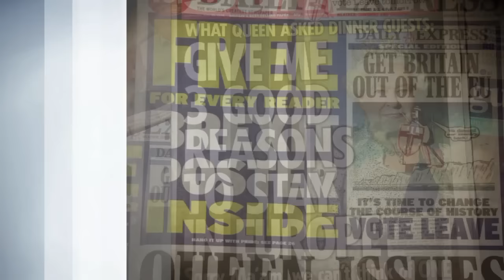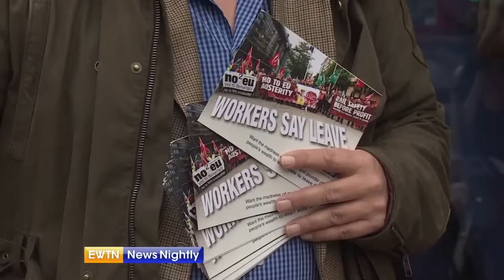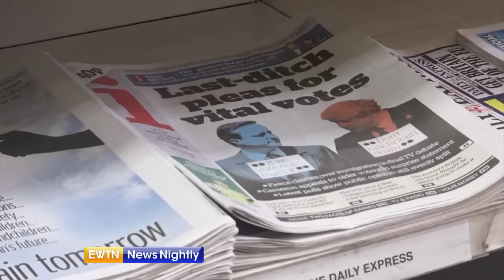EWTN News Nightly - 2016-06-22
Dueling speeches from Donald Trump and Hillary Clinton today – Chief White House Correspondent Lauren Ashburn and Capitol Hill Reporter Jason Calvi report. House Republicans unveil a new proposal to repeal and replace Obamacare – we’re joined by health care expert James Capretta. Tomorrow, British voters weigh in on whether the U.K. should leave the European Union – Wyatt Goolsby reports from the British Embassy in Washington, D.C. Pope Francis invites a dozen refugees to join him on the steps of St. Peter’s Basilica – Catholic News Agency’s Alan Holdren joins us from Rome with more. An Air Force veteran says he was assaulted and kicked out of a ceremony over the use of the word “God” – First Liberty’s Ken Klukowski tells us the details.